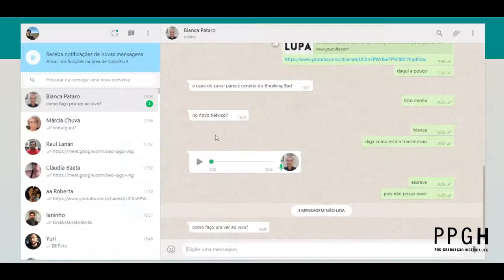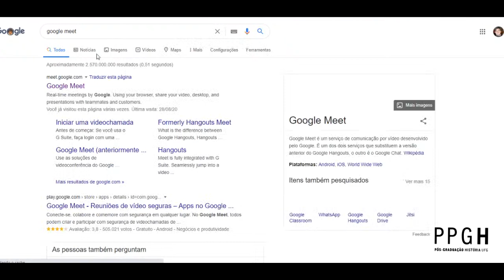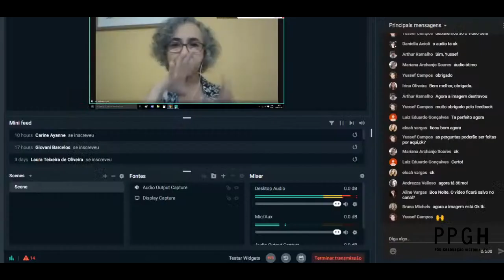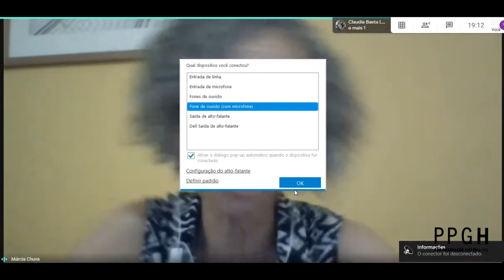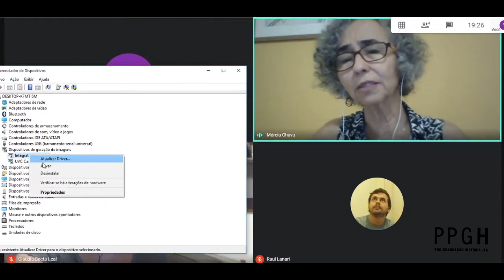Lives do LUPA - Márcia Chuva - 2020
Políticas de patrimônio e memória: desafios contemporâneos, com a Profa. Dra. Márcia Chuva (UNIRIO), mediação de Claudia B. Leal (Unicamp), Yussef Campos (UFG) e Raul Lanari (UFMG), realizada em 28 de agosto de 2020.